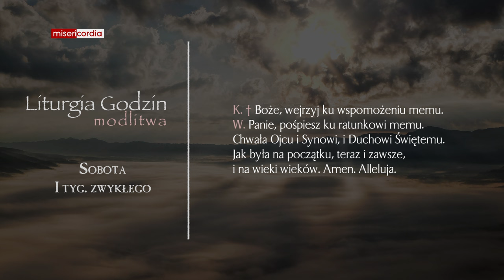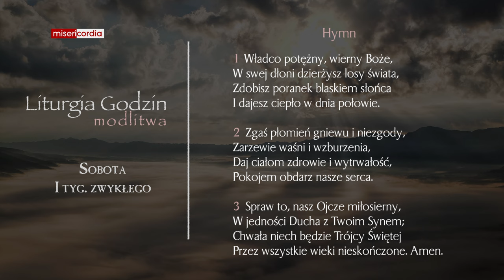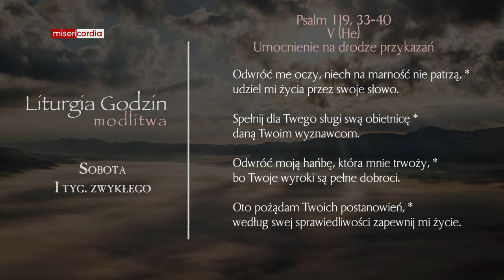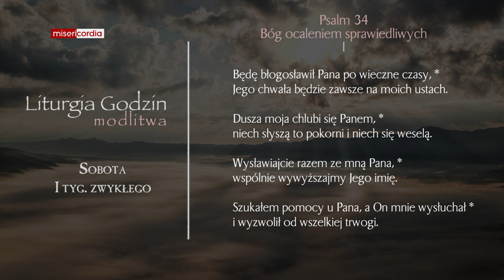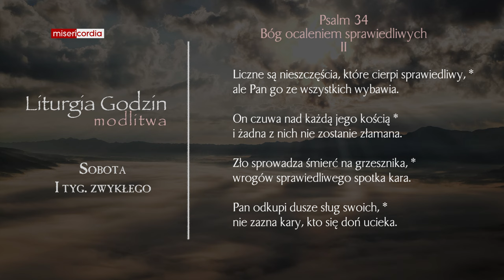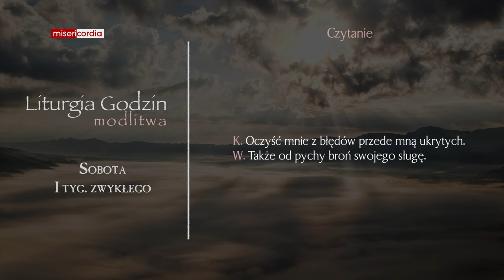Liturgia Godzin | Modlitwa Południowa | Sobota, I tyg. zwykłego